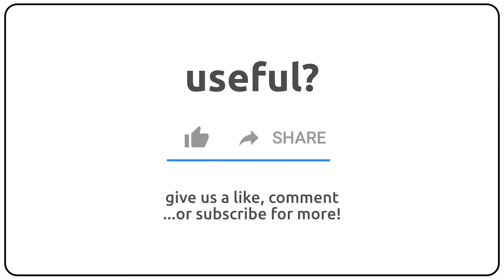How to pronounce Adali in english?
How to pronunce Adali in english
How to pronunce Adali in american accent 🇺🇸?
How to pronunce Adali in british accent 🇬🇧?
How to pronunce Adali in australian accent 🇦🇺?

Como se dice Adali en ingles?
Como se pronuncia Adali en ingles?